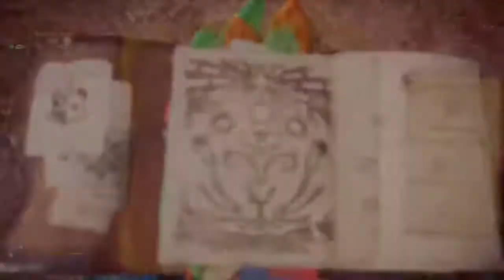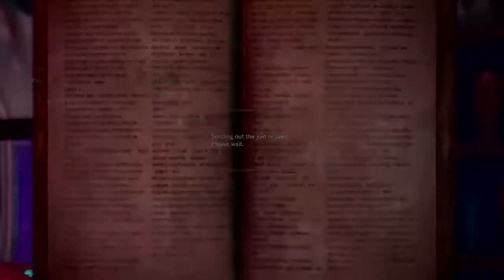For Big God Wei Lun